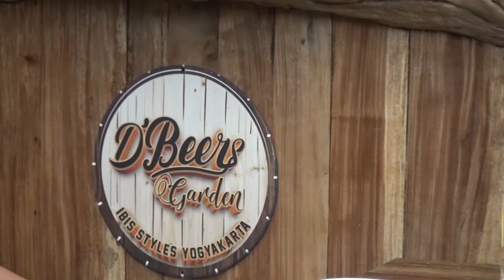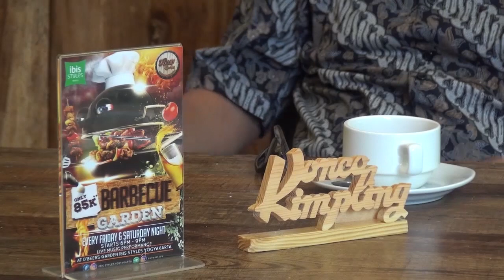KONCO KIMPLING - BAMBANG SYARIF HIDAYAT (DIRUT PT. MERAPI ARSITA GRAHA)-JOGJA TV